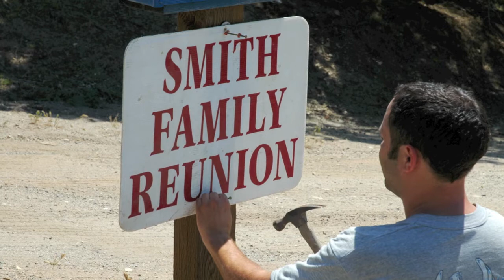SFR 2005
Smith Family Reunion 2005.